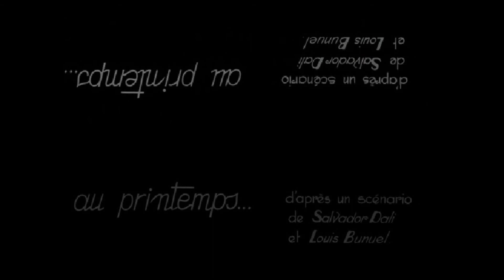And I'll Take The Other 22 In Dreams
Matthew Lee Knowles
[April 2017]

Manipulated source VIDEO:
Un Chien Andalou [1929: Luis Buñuel / Salvador Dalí]

Manipulated source MUSIC:
Stabat Mater [Dolorosa - 1736: Giovanni Battista Pergolesi]

TITLE: "Give me two hours a day of activity, and I’ll take the other 22 in dreams — provided I can remember them.”
[When asked how Buñuel would spend time if he were told that he had 20 years to live.]